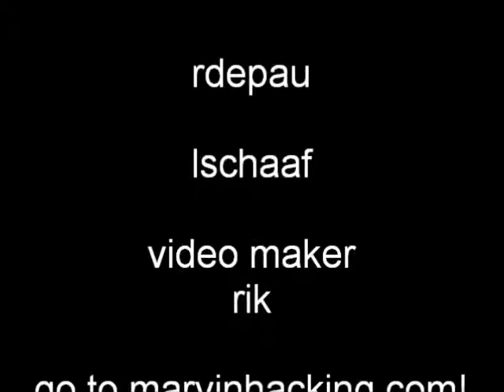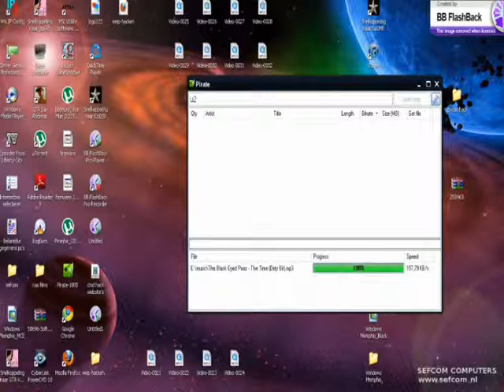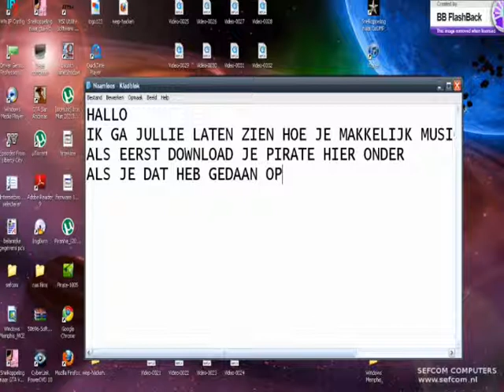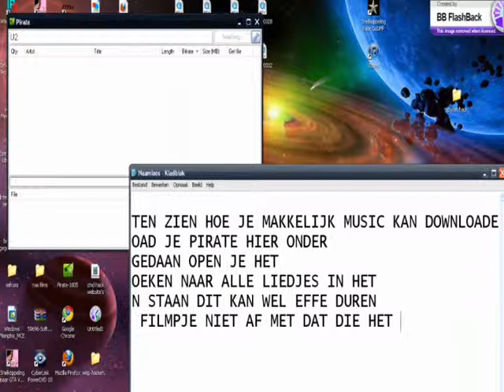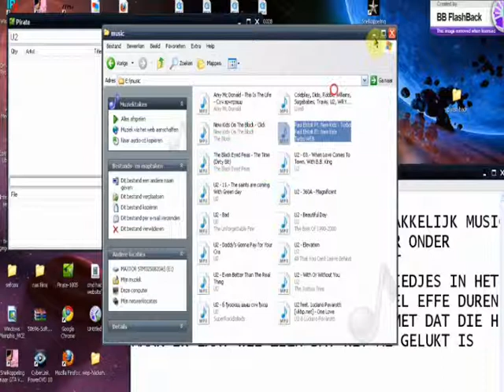PIRATE MUSIC DOWNLOAD for free HACK {MARVINHACKING.COM}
PIRATE MUSIC DOWNLOAD HACK {MARVINHACKING.COM}